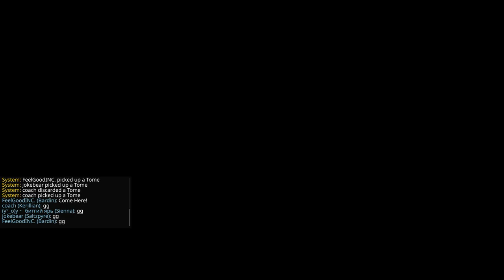Warhammer Vermintide 2 2022 02 21 Unchained The Festering Ground Legend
Zealot - jokerbear
Ironbreaker - FeelGoodINC.
Waystalker - coach
Unchained - (y°_o)y ~ битгий ярь